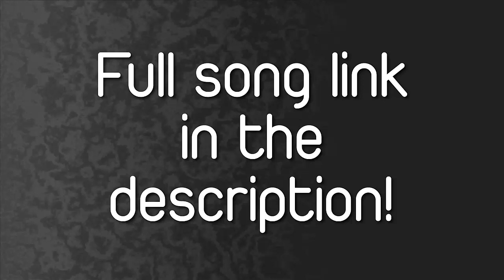[FOLK] Song #693- Muddy Magnolias - Brother, What Happened?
Our 693th recommendation is "Brother, What Happened?" by Muddy Magnolias.
Check us out on Facebook @UndiscoveredTreasuresDaily for more.